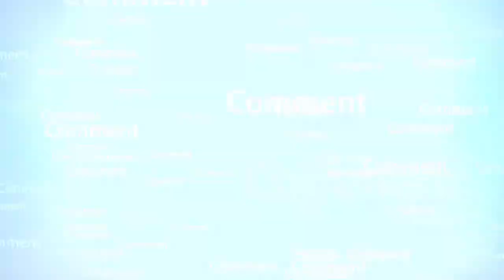Kartar singh ka badar khul dia_RahamTV